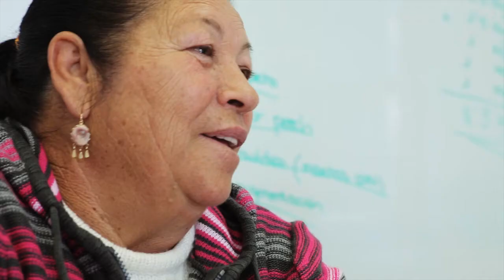Fermina Puertas Rodríguez. Premio Meridiana 2015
Fermina Puertas Rodríguez. Premio Meridiana 2015 a iniciativas contra la exclusión social o cooperación al desarrollo.